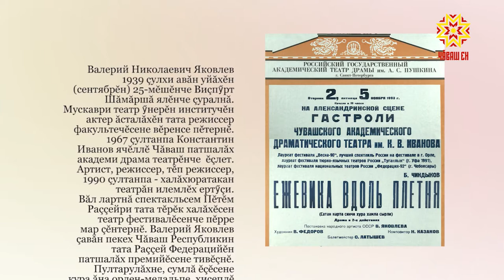Самана. Выпуск 25.03.2019